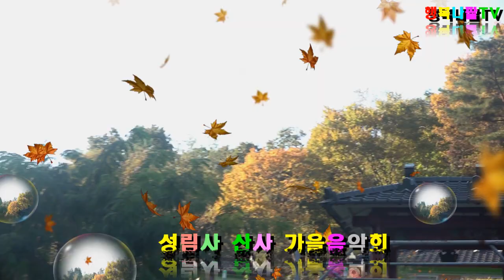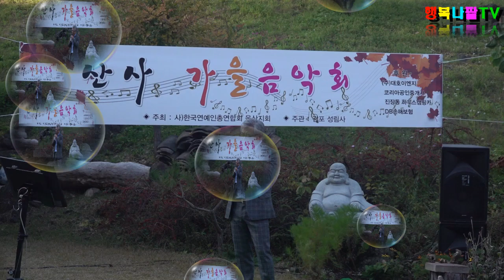별빛같은나의사랑/김경태 가수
성림사 산사 가을음악회
경주 감포 성림사